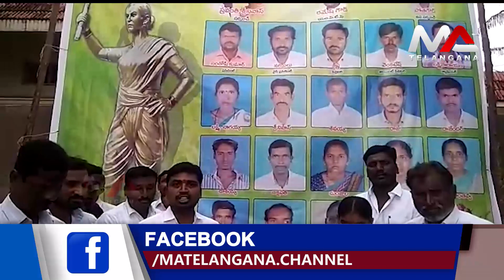కుర్తివాడలో ఘనంగా చాకలి ఐలమ్మ జయంతి వేడుకలు | Ma Telangana